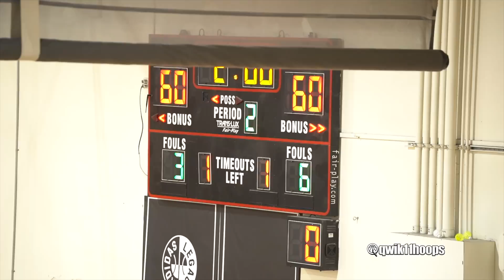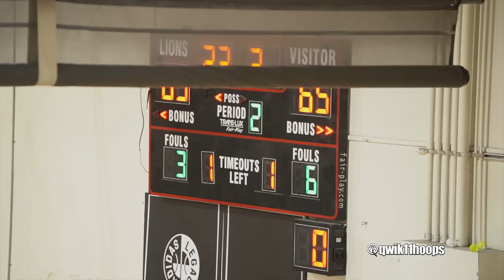MARCUS ADAMS DOUBLE OVERTIME THIRLLER! MMA BROS ARE LEGIT!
Marcus and Maximo Adams are playing in the League presented by Compton Magic, and they are turning heads with their Narbonne basketball team. This game vs L.A. City rival Fairfax was special and it started right after Darius Lowell Carr committed to New Mexico State University! Note he is now the highest ranked player in NCAA history to sign with the program out of high school! This one needed double overtime to decide the winner and it might be an L.A. city championship preview game we can look back on. One thing is for sure the next game was even crazier!